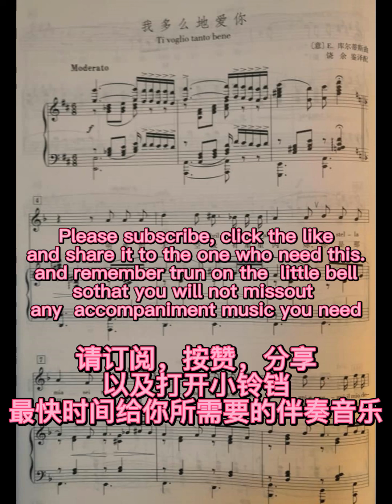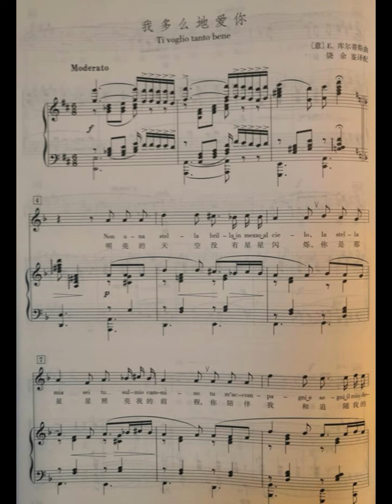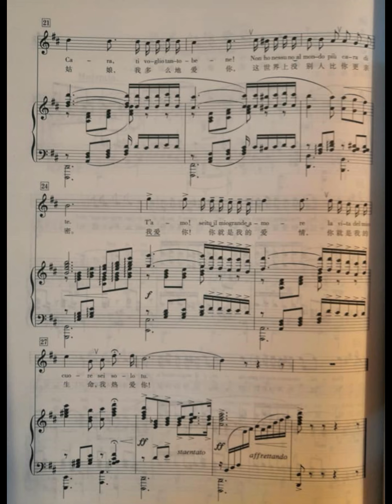Ti voglio tanto bene - piano accompaniment KARAOKE